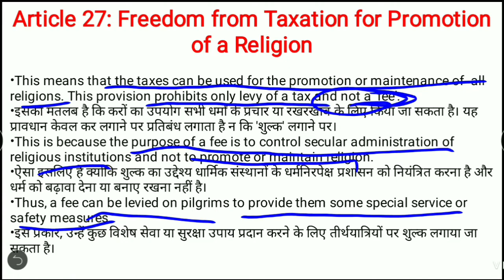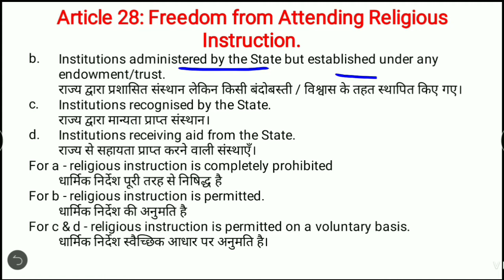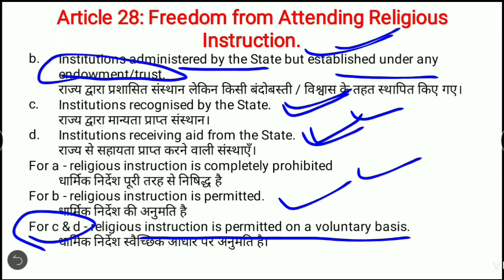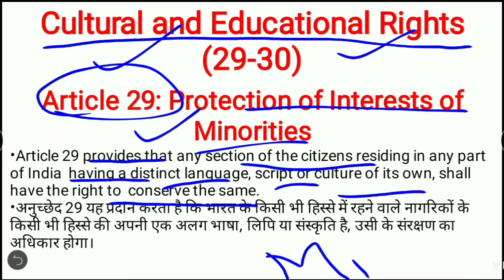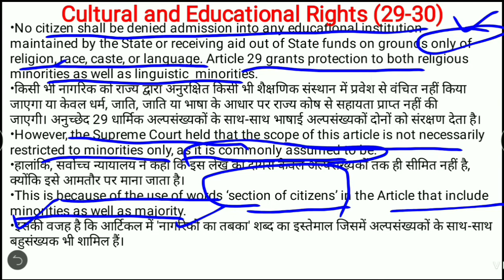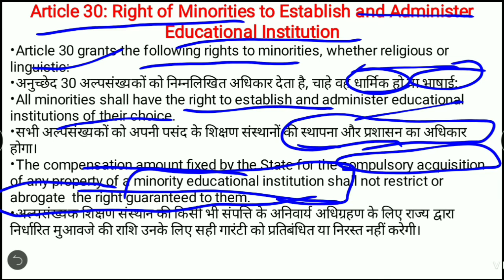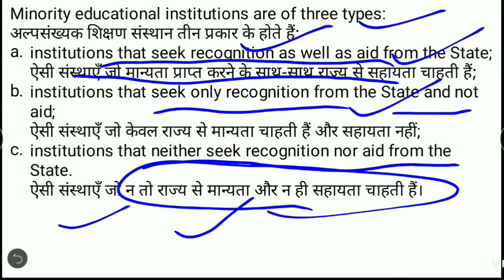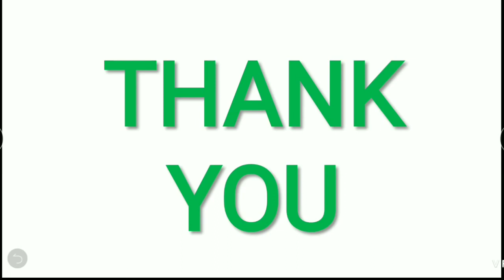भारतीय राजनीति -मौलिक अधिकार भाग -8| INDIAN POLITY- FUNDAMENTAL RIGHTS PART 8 BY ANSHUL BHANWALA SIR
भारतीय राजनीति - मौलिक अधिकार भाग - 8 |INDIAN POLITY -FUNDAMENTAL RIGHTS PART 8 BY ANSHUL BHANWALA SIR In this video we will learn about the fundamental rights. The Articles  27 to 30 will be discussed in this video which are parts under right to equality. This topic is most important one and is among the most scoring topics for various exams like Hssc, banking, ssc, UPSC and Hpsc.
M Laxmikant
Fundamental rights
Features of the fundamental rights
Importance of fundamental rights
Indian Constitution
Indian Polity
Right against Exploitation
Right of life and personal liberty
Articles 12 to 35